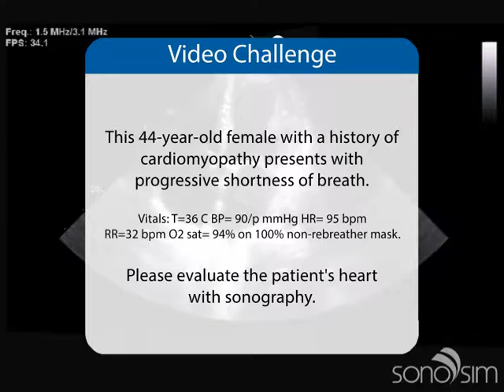Ultrasound Video Challenge - Cardiography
and scroll to the bottom of the page to view the correct answer. SonoSim provides an ultrasound training solution perfect for physicians, nurses, and students.